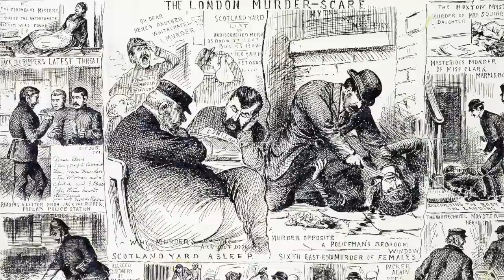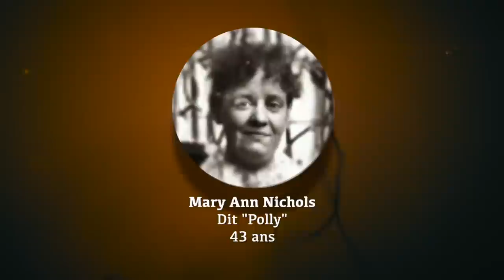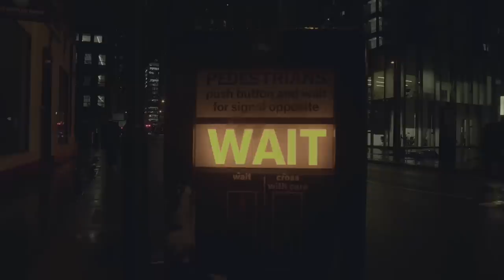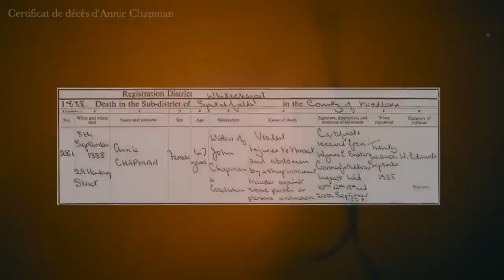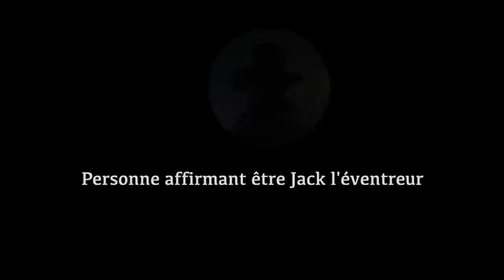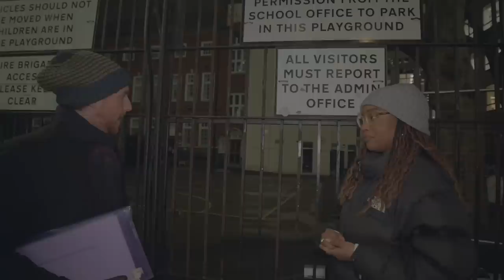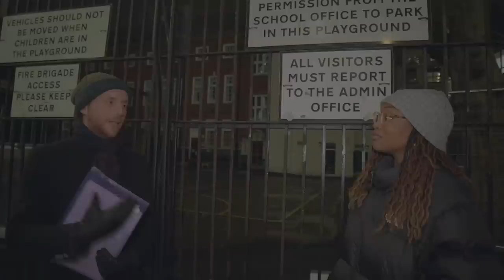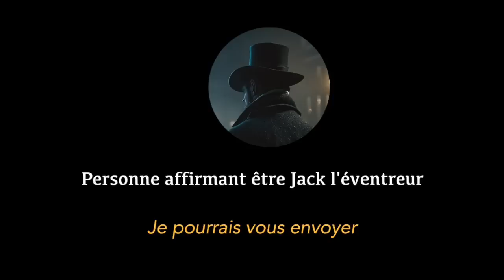Sur les traces d'un SERIAL KILLER anglais ÉNIGMATIQUE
Plongez dans les ténèbres de l'histoire avec cette enquête captivante sur les traces d'un serial killer énigmatique qui a terrorisé Londres. Dans cette vidéo, je mets à profit mes talents d'enquêteur pour explorer les crimes non résolus qui hantent encore aujourd'hui les ruelles de la capitale britannique.

Remontez le temps jusqu'au XIXe siècle, une période marquée par la terreur et l'horreur, alors que ce mystérieux tueur en série semait la mort et la terreur à chaque coin de rue. Malgré l'ampleur des enquêtes menées à l'époque, l'identité de cet assassin anglais reste inconnue.

Ensemble, nous tenterons de démêler les fils de cette énigme historique, en espérant trouver des indices qui pourraient enfin révéler la vérité sur ce tueur insaisissable.
Préparez-vous à être plongé dans l'atmosphère sombre et oppressante de l'époque victorienne, tandis que nous nous aventurons dans les ruelles obscures de Whitechapel (Londres) et que nous essayons de percer le voile de l'anonymat qui entoure ce serial killer légendaire.

Une enquête passionnante au coeur de l’Angleterre.

📄 SOURCES

Une étudiante noire victime d’un crime raciste en Turquie ?

subcount: 932k